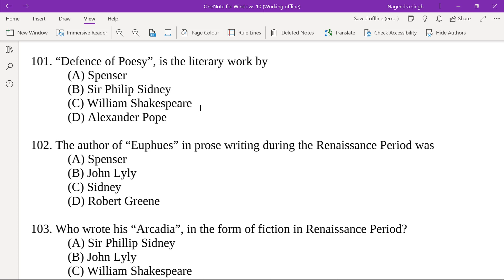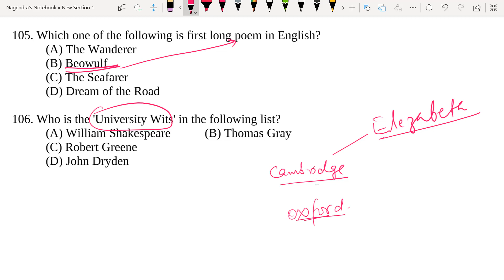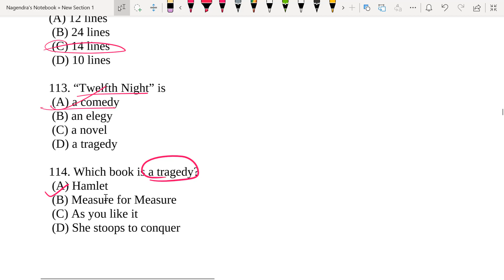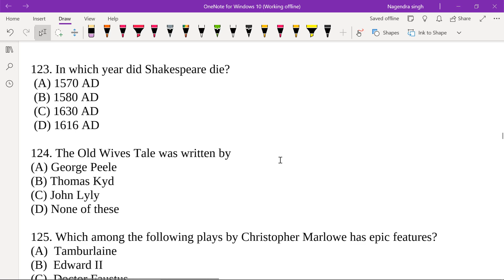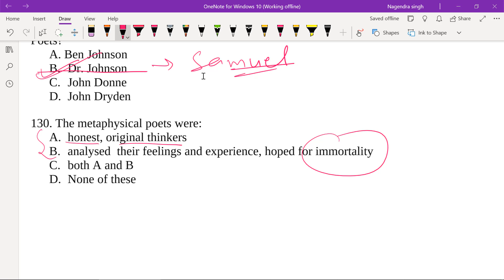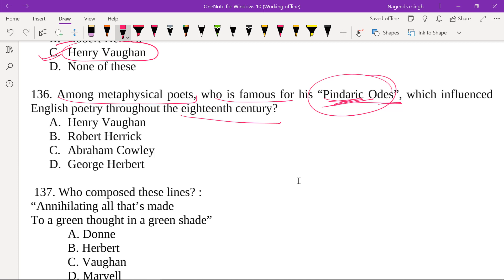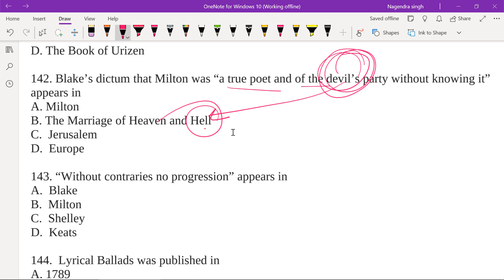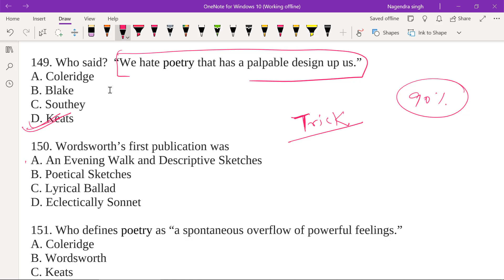BA part1 English paper 1 objective questions video 5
Objective Questions with solutions of BA part 1, Paper 1 for BRABU Students.
video lesson - 5
100. “Utopia”, written in Latin is the literary work of:
(A) Shakespeare
(B) Ben Johnson
(D) John Lyly
101. “Defence of Poesy”, is the literary work by
(A) Spenser
(B) Sir Philip Sidney
(D) Alexander Pope
102. The author of “Euphues” in prose writing during the Renaissance Period was
(A) Spenser
(B) John Lyly
(D) Robert Greene
103. Who wrote his “Arcadia”, in the form of fiction in Renaissance Period?
(A) Sir Phillip Sidney
(B) John Lyly
(D) Thomas Nashe
104. Which is the oldest period in English Literature?
(A) Anglo-Norman
(B) Anglo-Saxon
(D) Middle
105. Which one of the following is first long poem in English?
(A) The Wanderer
(B) Beowulf
(D) Dream of the Road
106. Who is the 'University Wits' in the following list?
(A) William Shakespeare (B) Thomas Gray
(D) John Dryden
14
107. Which period is known as 'the golden age' of English Literature?
(A) Victorian age
(B) Eighteenth century
(D) Elizabethan Age
108. Who wrote the play “A Mid Summer Night’s Dream”?
(A) Ben Jonson
(B) John Dryden
(D) None of these
109. Shakespeare is known mostly for his
(A) poetry
(B) novels
(D) plays
110. Which of the following is a play by Shakespeare
(A) King Lear
(B) The Duchess of Malfi
(D) Waiting for Godot
111. Which of the following plays is by William Shakespeare?
(A) Desire Under the Elms
(B) Measure for Measure
(D) Cocktail Party
112. A sonnet is a poem of
(A) 12 lines
(B) 24 lines
(D) 10 lines
113. “Twelfth Night” is
(A) a comedy
(B) an elegy
(D) a tragedy
114. Which book is a tragedy?
(A) Hamlet
(D) She stoops to conquer
15
115. Which is not true of an English sonnet?
(A) It has fourteen lines
(B) It has fourteen syllables in each line
(D) It is written in iambic pentameter lines
116. The play "Romeo and Juliet" was written by-
(A) Charles Dickens
(B) William Shakespeare
(D) Michael Madhusudan
117. William Shakespeare is not the author of—
(A) Titus Andronicus
(B) Taming of the Shrew
(D) Hamlet
118. The poem "Under the Green Wood Tree" was written by
(A) William Wordsworth
(B) Robert Browning
(D) Ralph Hodgson
119. Which of the following is a comedy written by Shakespeare?
(A) Macbeth
(B) King Lear
(D) Hamlet
120. Which is known as Shakespeare’s Swansong?
(A) Hamlet
(B) Macbeth
(D) Twelfth Night
121. "To be or not to be that is the question.” From which play has this line been taken?
(A) Macbeth
(B) Merchant of Venice
(D) Hamlet
122. Shakespeare was born in the year
(A) 1540
(B) 1564
(D) 1610
16
123. In which year did Shakespeare die?
(A) 1570 AD
(B) 1580 AD
(D) 1616 AD
124. The Old Wives Tale was written by
(A) George Peele
(B) Thomas Kyd
125. Which among the following plays by Christopher Marlowe has epic features?
(A) Tamburlaine
(B) Edward II
(D) Hero and Leander
126. Novum Organum is the book written by
(A) Bacon
(B) Thomas Deloney
(D) Watson
127. “I have taken all knowledge for my province” was said by
(A) Bacon
(B) Ben Johnson
(D) Thomas Kyd
128. Who was the leader of metaphysical poets?
A. John Donne
B. George Herbert
C. Herrick
D. Henry Vaughan
129. Who used the term “metaphysical” in his essay on Abraham Cowley in his Lives of the
Poets?
A. Ben Johnson
B. Dr. Johnson
C. John Donne
D. John Dryden
130. The metaphysical poets were:
A. honest, original thinkers
B. analysed their feelings and experience, hoped for immortality
17
131. Metaphysical poets were perversely strange and strained, was remarked by:
A. Herrick
B. Dr. Johnson
C. Ben Johnson
D. None
132. In which kind of poems, John Donne broke away from the Petrarchan model so popular
among the Elizabethan poets and expressed the experience of love in a realistic manner?
A. Amorous
B. Metaphysical
C. Satirical
133. On account of his metrical roughness, obscurity, ardent imagination, taste for
metaphysics and unexpected divergence into sweet and delightful music, John Donne has
often been compared to
A. Browning
B. Henry Vaughan
C. Robert Herrick
134. “The Flaming Heart” is the best work by
A. George Herbert
B. Richard Crashaw
C. Robert Herrick
D. Abraham Crowley
135. Which metaphysical poet was a mystic like Richard Crashaw?
A. George Herbert
B. Robert Herrick
C. Henry Vaughan